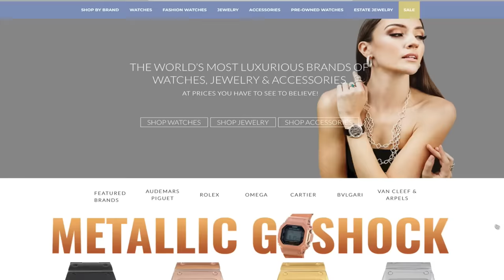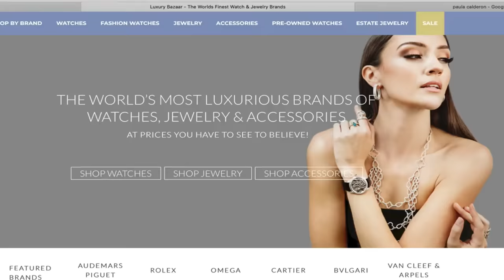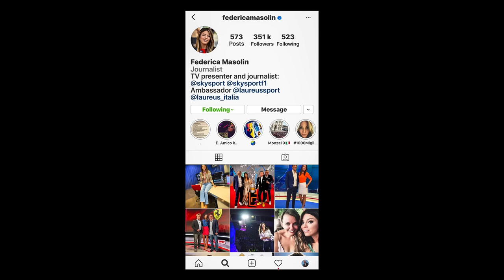WOMEN OF FORMULA 1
F1 has traditionally been a man’s domain however there are more and more women working in the sport.  In this video, I shine the spotlight on 14 women who are making their mark on a growing worldwide audience.

My podcasts, F1: On & Off the Track with Kym Illman are
And download digital images or purchase prints (if in Australia) at Pro Star Pics

Video Gear:
My microphone:
Photography Gear:
Canon 600mm